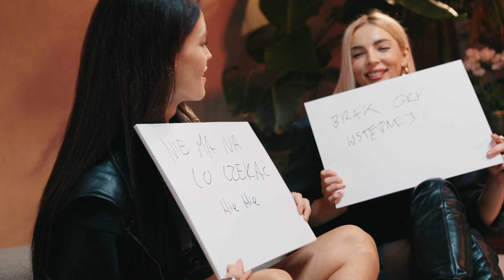Agnieszka i Karolina odpowiadają na pikantne pytania 🌶 | Chemia Par | Prime Video Polska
Agnieszka i Karolina @POWERGIRLSofficial  to nasze finałowe uczestniczki Cały Ten Seks - Chemia Par. Jak poradzą sobie w niezwykłej próbie związku?

Prime Video ma tysiące popularnych filmów i programów telewizyjnych, w tym nagradzane Amazon Originals i nie tylko. Członkowie Prime mają dostęp do seriali i klasycznych filmów takich jak Gen V, Awareness, Dobry Omen, Upload, Tom Clancy's Jack Ryan, Vox Machina, Cały ten Seks, The Boys, The Continental i wiele innych. A to wszystko w pakiecie Prime!